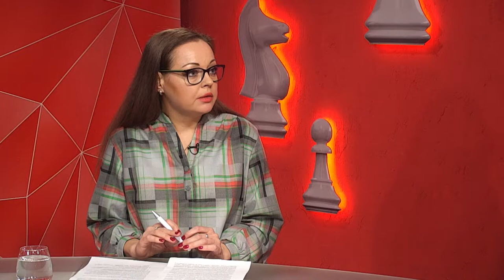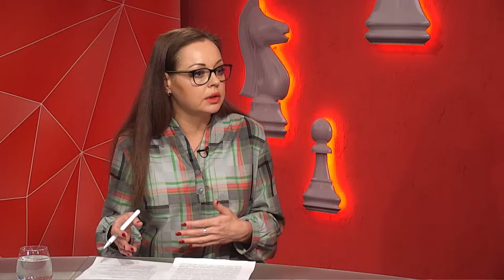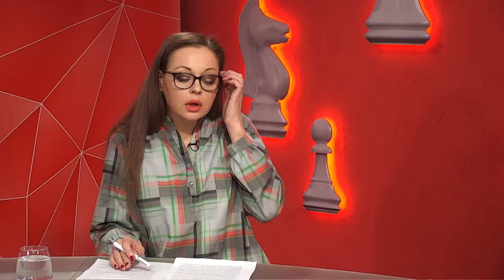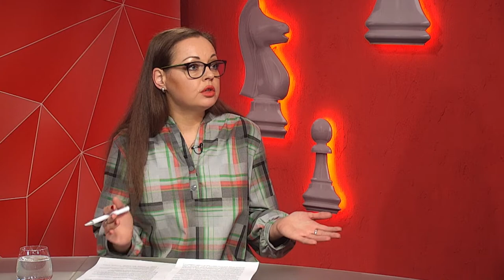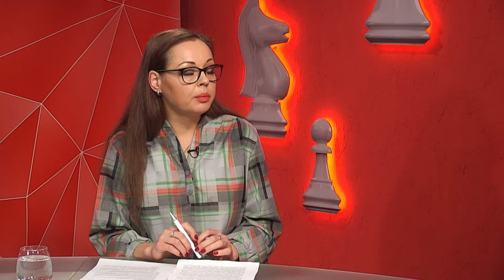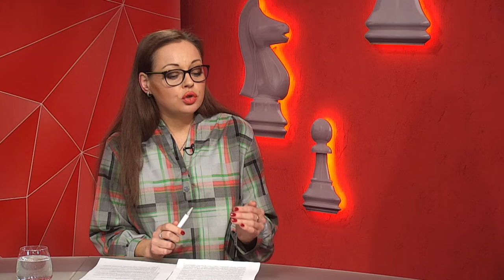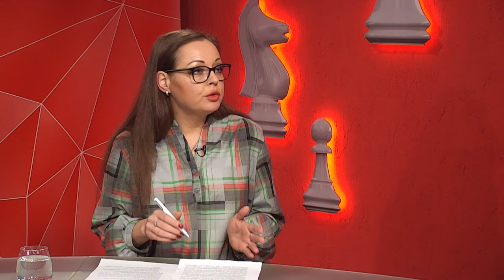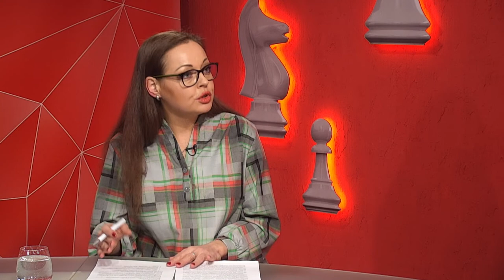Маргарита Малишева про перевірки закладів освіти Дніпра з запровадження нового меню - "Шах і мат"